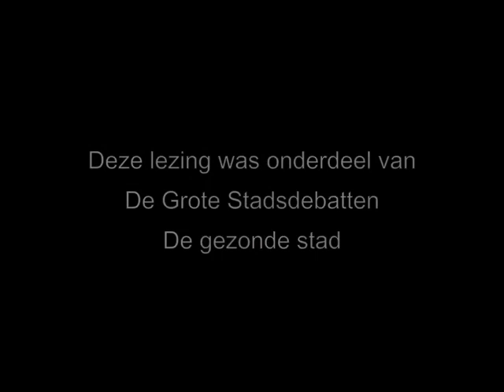Felix Cohen (Voedingscentrum) "We moeten onderzoeken hoe we eetgewoontes kunnen beïnvloeden"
Wat is de kracht van de stad? Debat met wetenschappers en politici over de creatieve, leefbare en gezonde stad van de toekomst.

Lezing van Felix Cohen (directeur Voedingscentrum) tijdens De Grote Stadsdebatten - De gezonde stad.

Via voedsel kun je het sociale en culturele klimaat in de wijk verbeteren, bijvoorbeeld door schoolprojecten en initiatieven als stadslandbouw. Ook in de strijd tegen obesitas is een nieuwe wijkgerichte aanpak effectief. Zoals in Overvecht, waar met voorlichting over eten en bewegen goede resultaten worden geboekt. Welke rol speelt beweging hierbij en is de wijkaanpak de meest geschikte methode?

Prof. dr. Martin Dijst gaat in debat met prof. dr. Martin Dijst (Sociale Geografie, UU) en Victor Everhardt (wethouder Volksgezondheid).